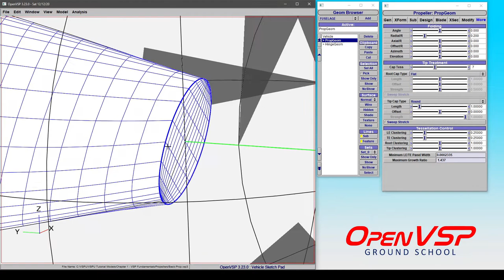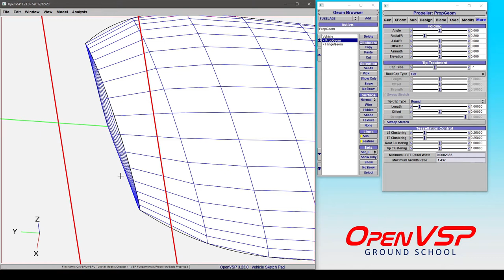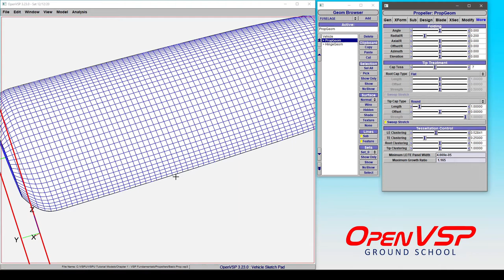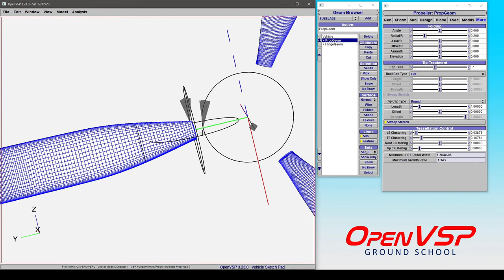Propeller Caps and Tessellation